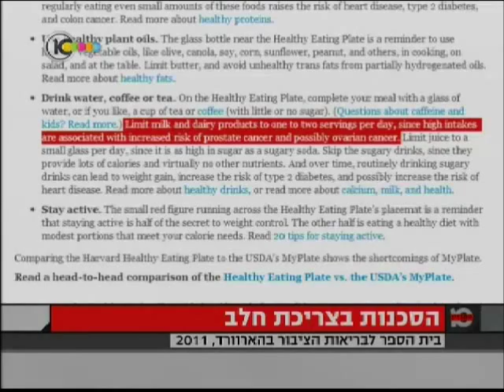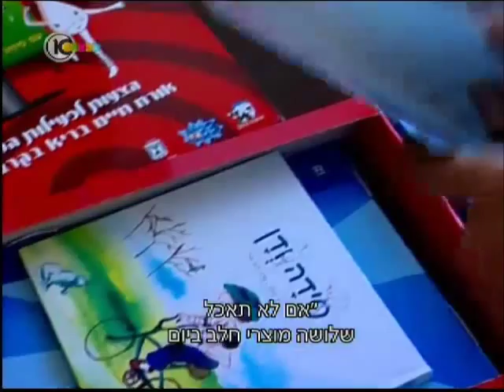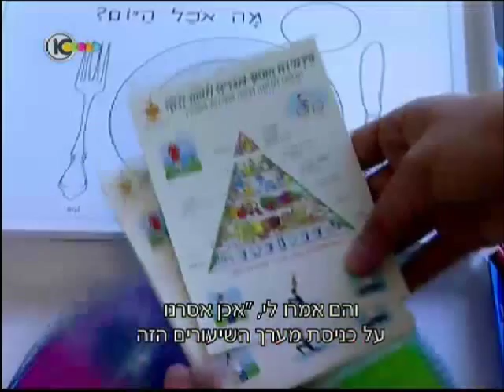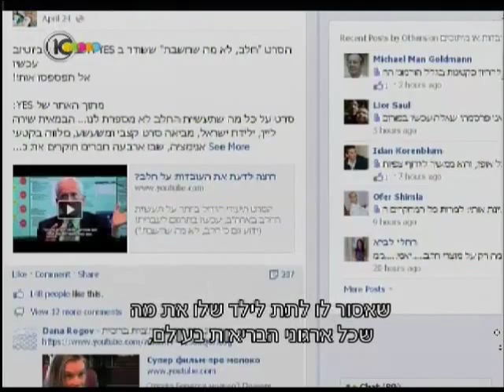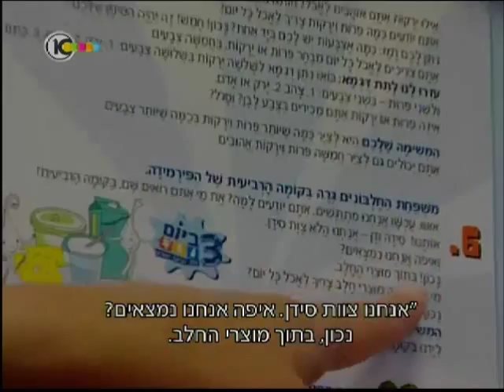חלב - כתבה מתוך "המגזין" עם אושרת קוטלר